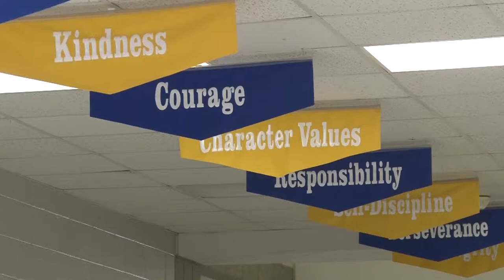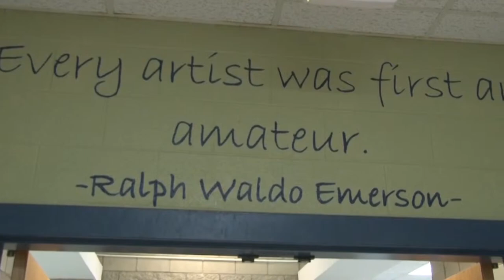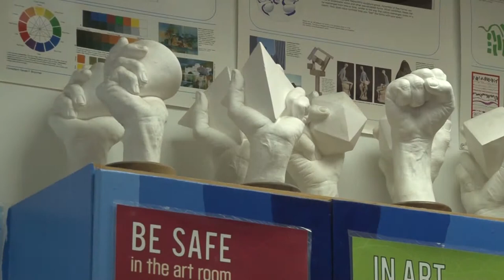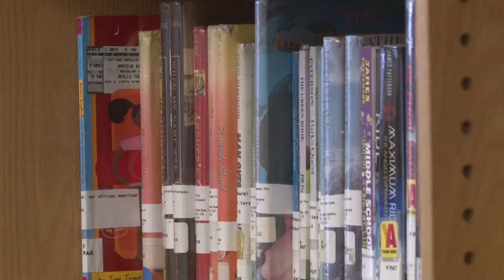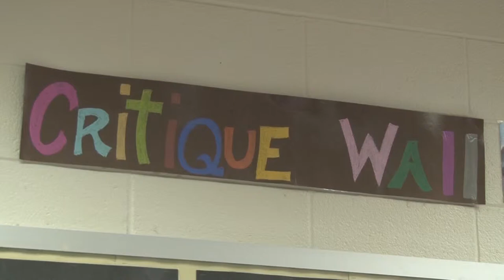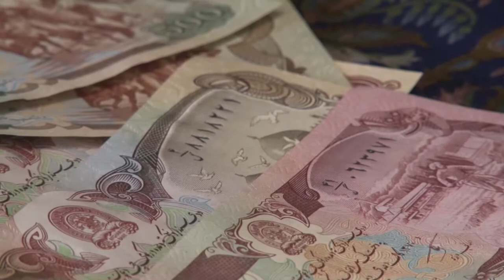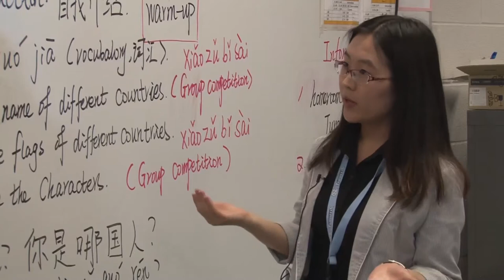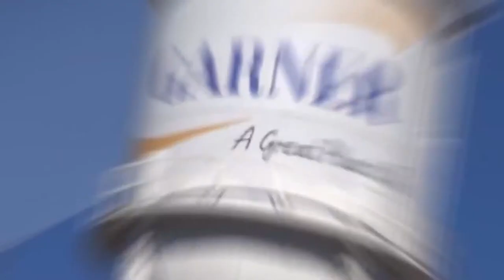Spotlight on Schools: East Garner Magnet Middle School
Learn all about the international baccalaureate program at East Garner Magnet Middle School.